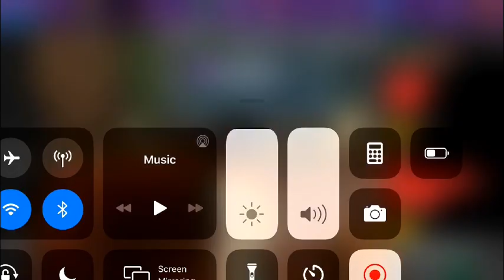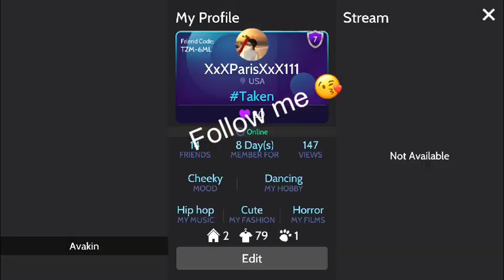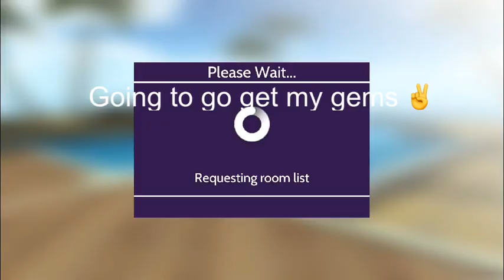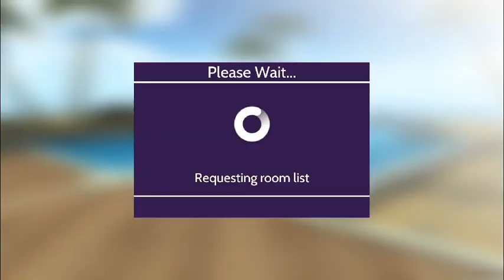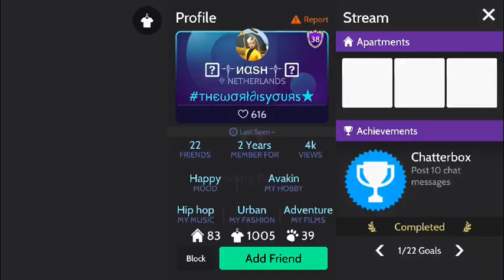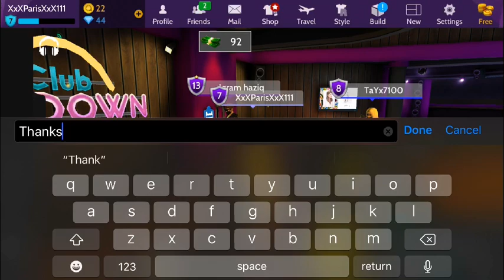How to work in avakinlife (Paris gameplay)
Avakinlife is a game that I really love to play I play it almost everyday and I even have a team house on Tay is in it and we love to mess around in the house avakinlife is also a good way to make friends during quarantine imma soon be posting prancing videos on avakinlife